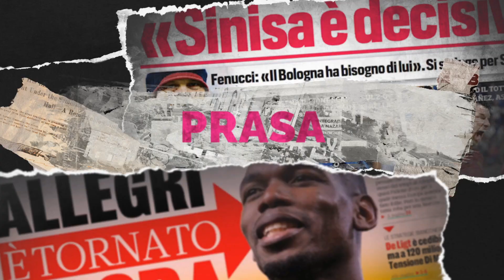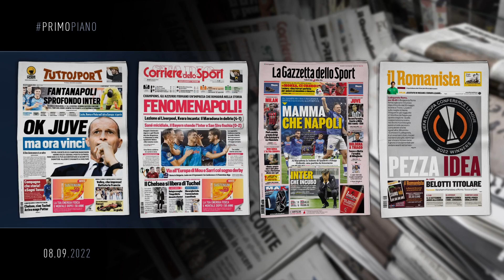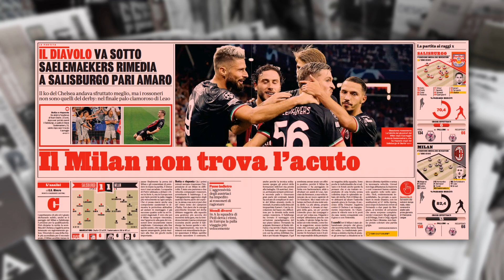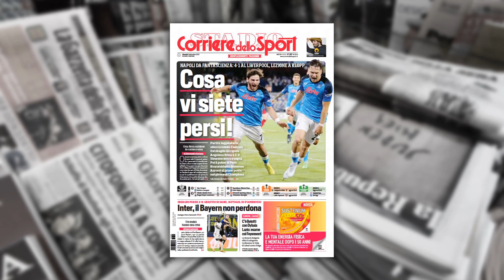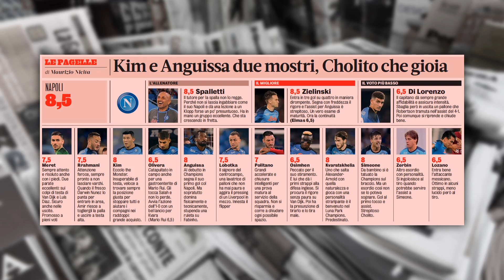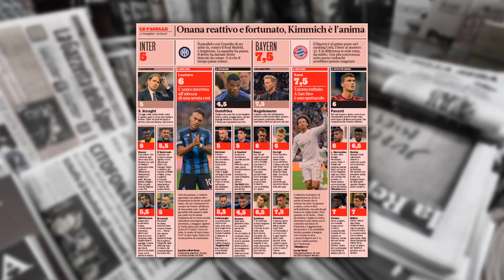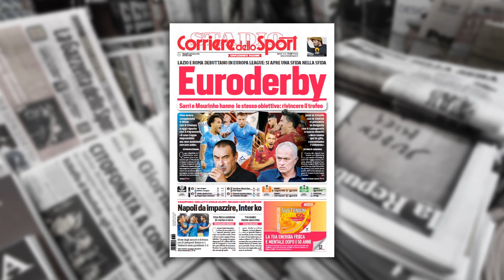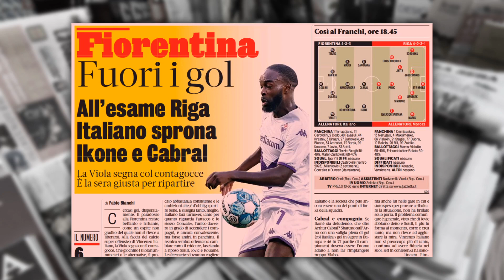NAPOLI NOKAUTUJE LIVERPOOL 4:1! | BAYERN POKONUJE INTER | WŁOSKA PRASA: 8.09.2022 | Amici Sportivi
📰 Przegląd włoskiej prasy sportowej: Tuttosport, Corriere dello Sport, Gazzetta dello Sport oraz Il Romanista.

⭐️ Koszulki Fiorentiny kupicie w dobrej cenie i z szybką przesyłką u naszego partnera, PodStadionem:

📰 Włoska prasa na dzisiaj:

00:00 | W telegraficznym skrócie
00:24 | Intro
00:34 | Buongiorno
01:36 | Primo Piano: pierwsze strony dzienników
03:18 | PSG-Juventus 2:1, McKennie z golem
05:54 | Salzburg-Milan 1:1, słupek Leao
08:04 | Napoli nokautuje Liverpool 4:1, Zieiński bohaterem
12:25 | Bayern pokonuje Inter na Meazza 2:0
14:45 | Domanda del Giorno
16:18 | Liga Europy: Roma i Lazio, zagra Zalewski
19:37 | Liga Konferencji: dziś gra Fiorentina
21:31 | Odwiedź sklep naszego partnera PodStadionem!
22:19 | Buona giornata